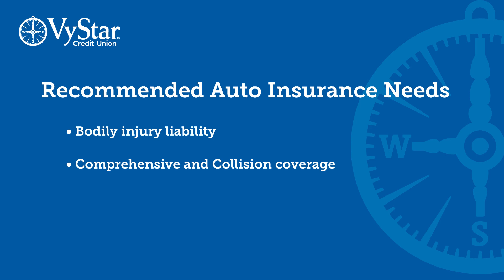Why the Minimum Auto Insurance Coverage is Not Enough for You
Did you know that if you have the minimum auto insurance coverage required by the state of Florida you are considered underinsured? Why? Because you are not carrying enough coverage for potential damage to yourself or your vehicle. On the latest episode of VyCast, VyStar Insurance Agent Tamara Naar tells us what you really need in your policy to ensure that you and your vehicle are covered in the case of an accident or unexpected damage.